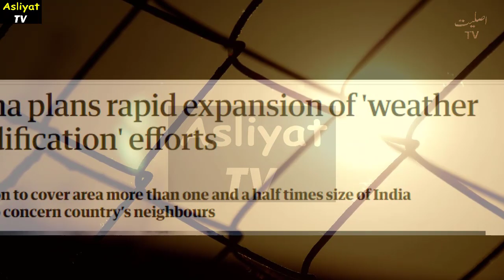China may cut Water Supply to India amid Pak China Deal. Inside Story of Indian Chief's Visit to KSA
1)This video has no negative impact on the original works (It would actually be positive for them)
2)This video is also for teaching purposes.